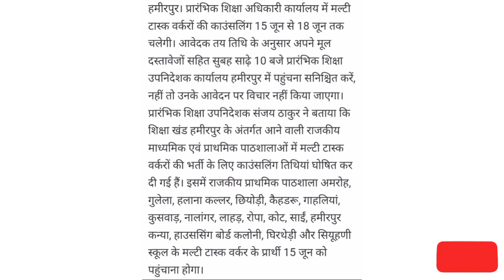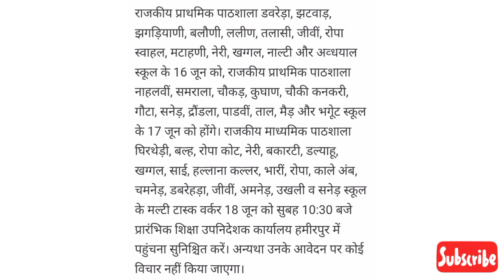mtw Hamirpur interview schedule ।। mtw interview।।multi Task worker Bharti 2022।।hp job alert#mtw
mtw Hamirpur  interview schedule  , document verification and interview schedule , multi task worker Bharti 2022, interview schedule, last date, download application for  Lahaul Spiti ,download application form for multi task worker Bharti in schools , district Kangra notification multi task worker Bharti in school , dadasiba job vacancy,  dharmashala notification out , multi task worker Bharti official notification , mtw , government school jobs in Himachal Pradesh , multi task worker Bharti 2022 ,karunamulak Bharti in schools new update . karunamulak Bharati will start after budget satra, multi task worker recruitment in government school,
new update for distance certificate in HP karunamulak Bharti .document verification started for karunamulak recruitment in HP. after document verification eligible candidates will be called for interview. multitask worker recruitment in Government schools of hp started.karunamulak Bharti started in Government school. MultiTasker worker recruitment in Government schools of HP. sarkari school jobs in HP. selection criteria for karunamulak Bharti.5th and 8th pass candidate will be given ssc preparation,Important documents for multi task worker recruitment,Government school jobs,Hp job recruitment 2022,Jobs around me,Multi task worker bharti 2022,Multi task worker recruitment 2020,hp govt job recruitment 2022,hp govt jobs 2021,hp multi task worker bharti 2021,hp multi task worker recruitment 2022,job,jobs near me,multi task worker,multi task worker bharti,multi task worker in himachal pradesh,ssc preparation channel,work from home jobs priority in multi task worker recruitment  in hp .multitask worker recruitment in Himachal Pradesh. the objective of this sample is just to help the people who are applying for the post of multitask worker in the school , who are not very much educated and are not able to explain what they want from Panchayat sachiv in distance certificate. do not consider this sample as any official sample of distance. it is a sample format that can be used at the time of making the distance certificate.PDF containing the list of vacancy district wise School wise of multi task workers in Himachal Pradesh. multi task worker recruitment in Himachal Pradesh. list of schools in which there is vacancy of multi task worker. multi task worker vacancy in HP.

☑️☑️☑️☑️mtw Rampur interview

☑️☑️☑️MTW mandi drang  interview